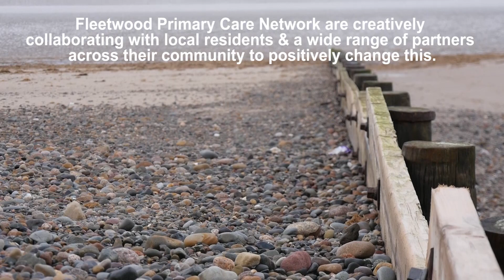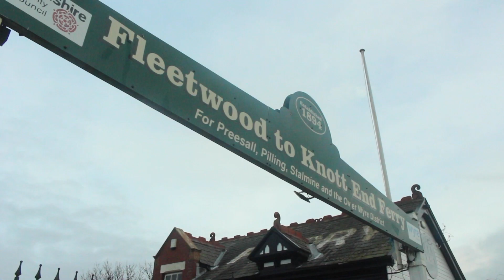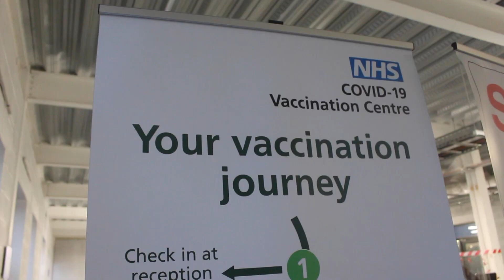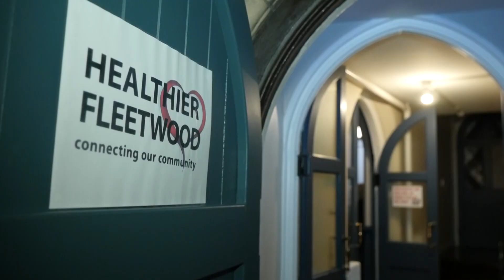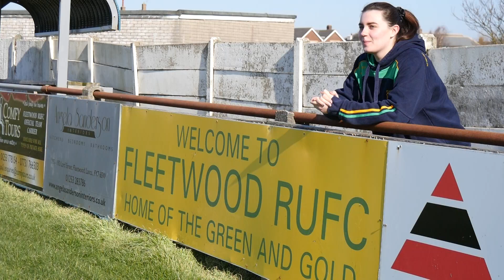Working in Partnership for positive health - Stories from Fleetwood.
The pandemic has created additional local challenges around life expectancy and increasing positive health outcomes of local residents. A range of local partners are creatively collaborating with local residents across their community to positively change this. Here are some of their stories.